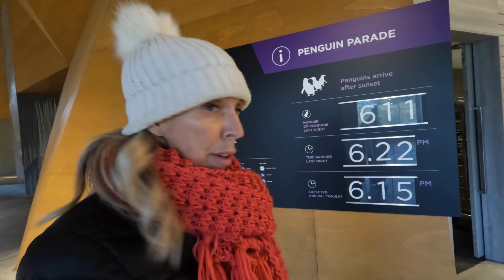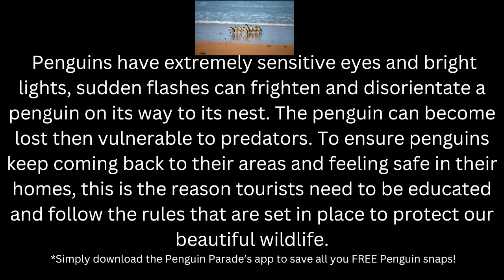Rule-Breaking Tourists on Phillip Island Australia! Travelling Australia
Travellling Australia takes us across to Phillip Island. Exploring not only the penguin parade, this island has spectacular rock formations and is also known as the Uluru of the South Pacific.Camping at the NRMA Cowes Beach caters for every budget we show you the accomadation.
We show our real emotions and keep it real of what tourists are doing to our little penguins.

🇦🇺 Welcome to Good Different Adventures, your gateway to adventure with an Aussie couple caravanning, camping and exploring our epic country Australia.We will take you with us to some breath-taking locations, landscapes as we travel full time on our big lap of Australia.We will share our tips and tricks we learn along the way, and the laughs and no doubt the epic fails we are also likely to experience!

Consider subscribing to our channel to embark on a journey of discovery with Good Different Adventures, let's celebrate the spirit of exploration and uncover the untold stories that make Australia an extraordinary destination.